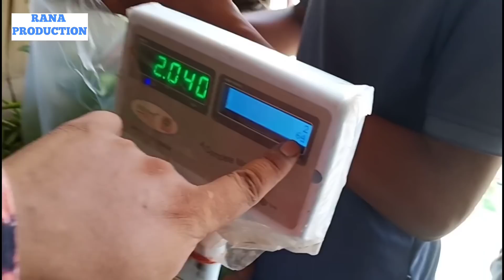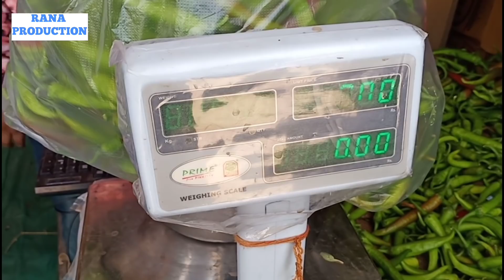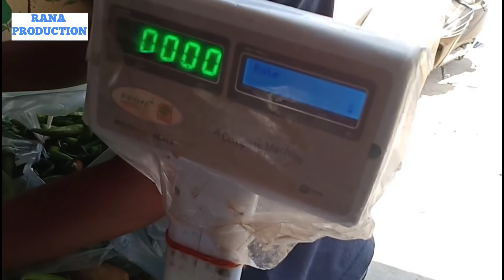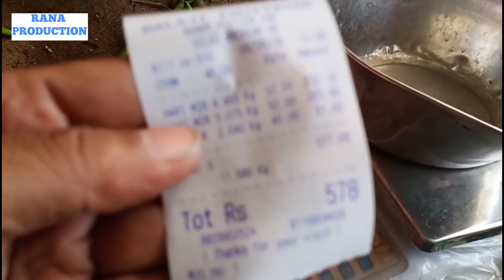Vegetable weighing machine with printing full review